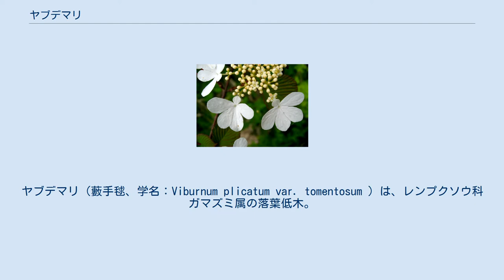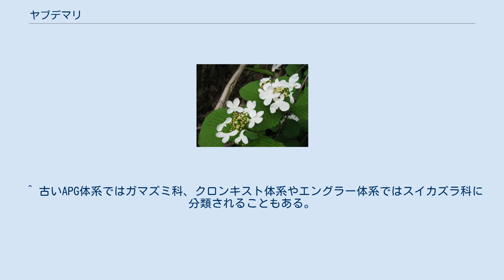ヤブデマリ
ヤブデマリ（藪手毬、学名：Viburnum plicatum var. tomentosum ）は、レンプクソウ科ガマズミ属の落葉低木。
 日本の太平洋側の本州、四国、九州に分布し、沢などの水辺や湿り気のある林縁に自生する。
 落葉広葉樹の小高木で、樹高2 - 6メートル (m) くらいになる。
樹皮は灰黒色で、枝が水平に伸び広がるのが特徴的である。
一年枝の樹皮は褐色で皮目があり、星状毛が多い。
樹皮は古くなってくると色も変わり、裂け目が入ってくる。
葉は枝に対生し、形は長楕円形で10センチメートル (cm) ほど、葉の先端は尖り、葉縁は全縁になる。
 花期は5 - 6月で、やや黄色を帯びた小さな両性花が集まる花序のまわりに、白色の大きな5枚の花弁の広がった装飾花が縁どる。
装飾花は無性花で、花弁だけが広がったものだが、その5枚のうち1枚が極端に小さくユニークな形であり、他の似た種との区別がしやすい。
おおよそ小さい花弁が花序の内側を向き、花序の外周を大きい花弁が彩る。
 夏に赤い実をつけ、秋には黒紫色に熟す。
果序は枝の上に並ぶように見える。
 冬芽は長楕円形で先が尖り、芽鱗は褐色で2枚あり、星状毛が多い。
頂芽は側芽よりも大きく、短い柄がある。
側芽は枝に対生する。
冬芽のわきにある葉痕は、V字形や倒松形で、維管束痕は3個つく。
 ^ 古いAPG体系ではガマズミ科、クロンキスト体系やエングラー体系ではスイカズラ科に分類されることもある。